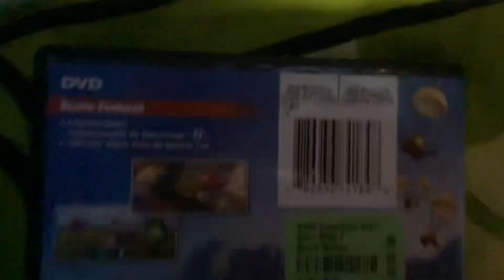PLANES - FIRE & RESCUE DVD Overview